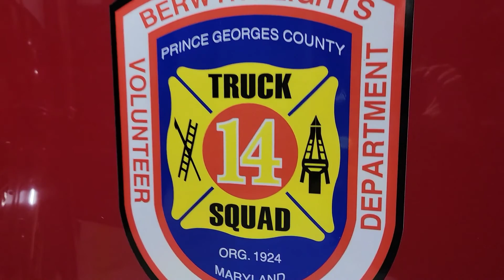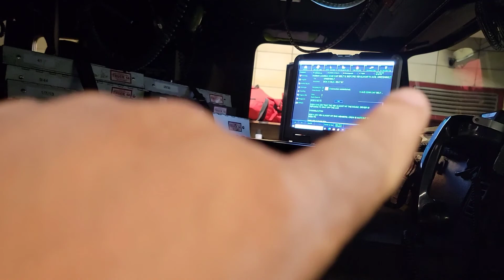Home time at the firehouse and Frustrations in Trucking!!!truckingwithmedlock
Home time at the firehouse and frustrations in trucking.